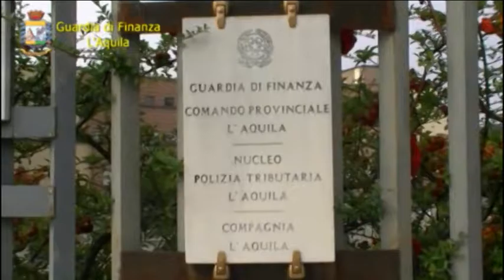False certificazioni post sisma, imprenditore nei guai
La Guardia di Finanza di L’Aquila ha accertato false autocertificazioni per l’ottenimento di contributi post-sisma. Un imprenditore risulta indagato